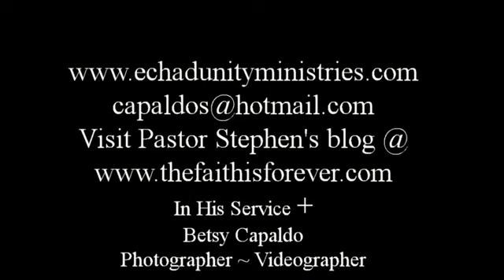Psalm 37: Two Choices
David shares his insights regarding the upright and the wicked.